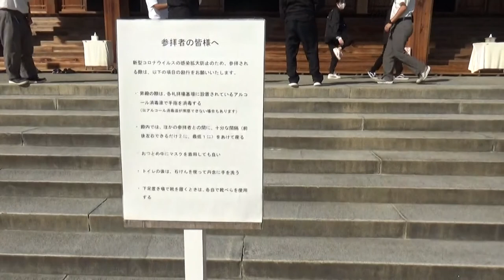天理教・教会本部 ぶら歩きしてみれば・・Tenrikyo and church head office When BURA walks.天理教は、（1838年）教祖・中山みきによって始められました。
天理教・教会本部　ぶら歩きしてみれば・・Tenrikyo and church head office  When BURA walks...
天理教は、江戸時代の天保9年（1838年）、教祖・中山みきによって始められました。Tenrikyo could begin 1838 in the Edo Period (1838) by a founder of a religion and Nakayama-Miki.

天理教は、江戸時代の天保9年（1838年）、教祖・中山みきによって始められました。現在、日本国内を中心に、約1万6千の教会があります。信者数は200 万人を数え、その教えは海外80カ国に広がっています。

天理教信仰の中心は、親神・天理王命（おやがみ・てんりおうのみこと）によって人間創造の地点と教えられる聖地「ぢば」です。奈良県天理市に位置し、天理教教会本部の神殿と礼拝場は「ぢば」を取り囲むように建てられています。

全国各地の天理教の教会は、この「ぢば」の方角を向いて建てられています。信仰者は教会から「ぢば」に向かって、人々の幸せと救いを親神様に祈ります。また、教会を拠点に、他者への奉仕を通じて地域社会に役立つ活動を行っています。

親神様は、人間が心を澄まし、仲良くたすけ合いながら暮らす「陽気ぐらし」世界を望んで、人間と自然界を創られました。そして、教祖・中山みきの口を通して、その真実を伝え、私たち人間の真の幸福へとつながる確かな道を教えられたのです。

天理教は、世界中のすべての人々が、親神様に守られ生かされて、仲睦まじくたすけ合う「陽気ぐらし」世界の実現を目指しています。

Tenrikyo could begin 1838 in the Edo Period (1838) by a founder of a religion and Nakayama-Miki. There is a church of about 16,000 focusing on present and in Japan. The number of believers counts 2,000,000 people, and the telling is spread in 80 countries of foreign countries.

The centers of the Tenrikyo belief are a spot of human creation and the sacred place informed about "JI, when" by a pro-god and natural law royal orders (oh, but it's seen,* TENRIO gulp fact). The Shinto shrine and the worship place which are located in Tenri-shi, Nara and Tenrikyo church head office, "JI, when", it's built so that it may be surrounded.

A church of Tenrikyo in every region of the country, this, "JI, when", it faces to the course and is built. A belief person, from a church, "JI, when", I go and pray to pro-God for people's happiness and help. The activity useful for a local community through service to others is being performed using a church as a foothold.

Man cleaned a heart and pro-God wished for the "a season, GURASHI" world which lives and created the natural world with man while being on good terms and cooperating. And we told the truth through the mouth of a founder of a religion and Nakayama-Miki, and could tell the certain way which connects to human true prosperity.

All people of all over the world are protected by pro-God, and Tenrikyo is utilized, and "cheerful GURA SHI" where Naka cooperates harmoniously is aiming at realization of the world.